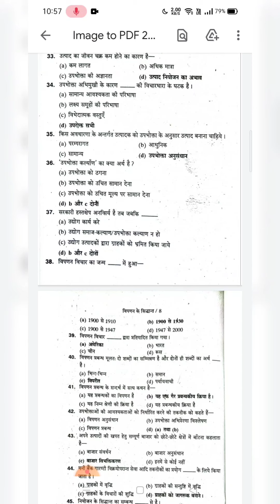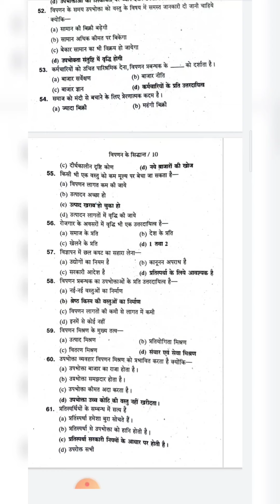Principles of Marketing विपणन के सिद्धांत Exam MCQ series Lecture-02